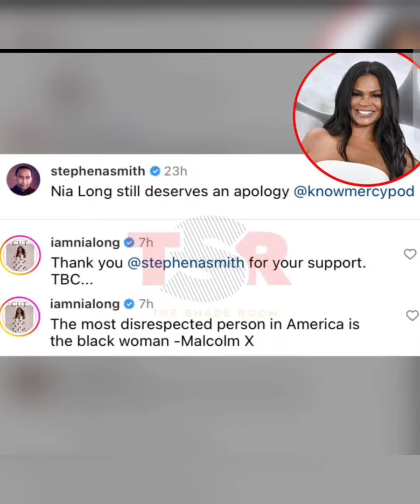Stephen A. Smith defends Nia Long